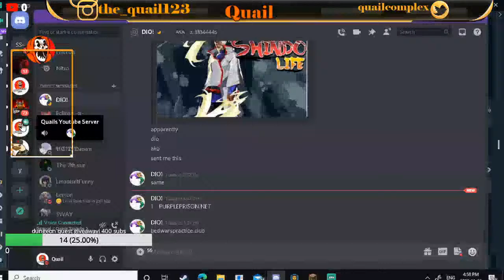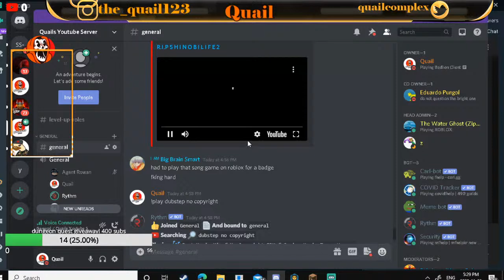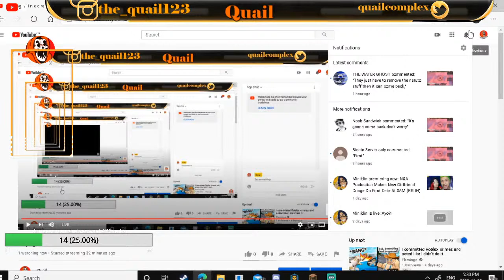Playing M i n e c ra ft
Don't be rude no advertising no racism and just have fun :D
Bot commands for chat !Robloxuser !Roblox Group !twitch !twitter !giveawayV!PROLEACCESS Discord server! ROBLOX RB BATTLES RB BATTLES QUAIL RB BATTLES PIGGY ROBLOX